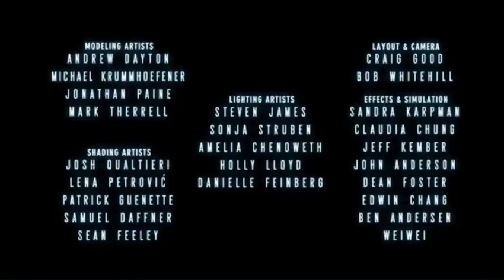lifted 1080p Pixar short Films